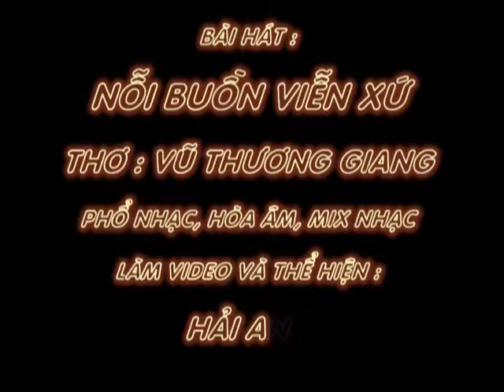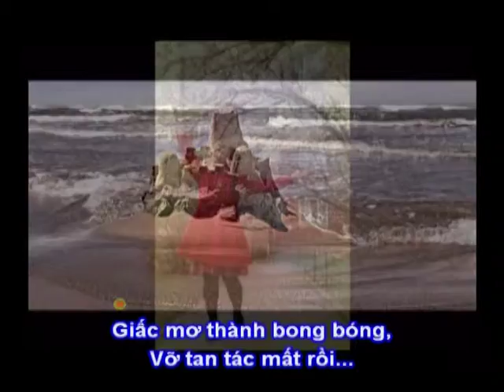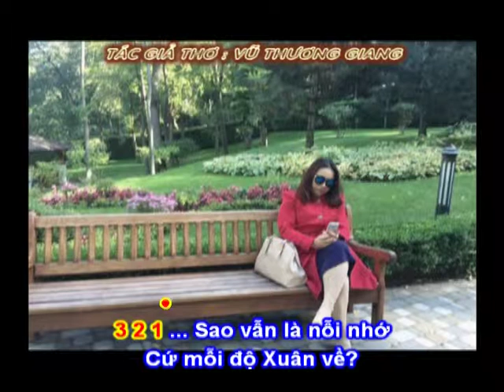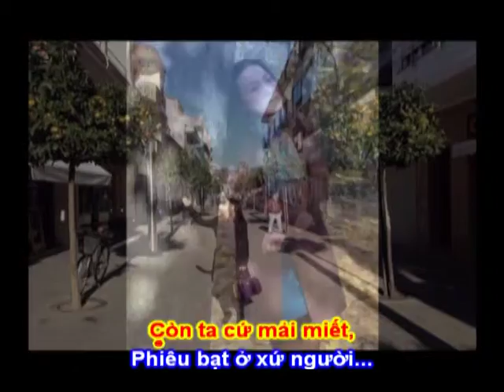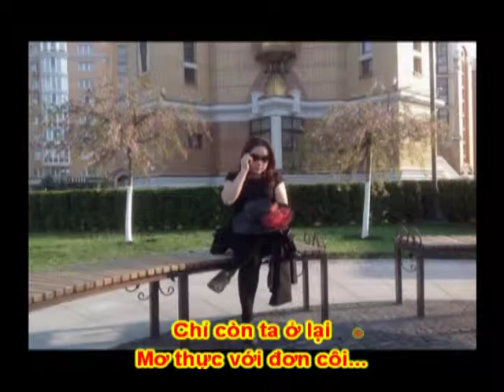NỖI BUỒN VIỄN XỨ - Thơ : Vũ Thương Giang - Phổ Nhạc : Hải Anh Karaoke 1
NỖI BUỒN VIỄN XỨ

Tặng tác giả thơ Vũ Thương Giang  bài hát mới:

Sao vẫn là nỗi nhớ
Cứ mỗi độ Xuân về?
Chạnh lòng kẻ xa xứ,
Nghẹn ngào nhắc tới quê...

Cuộc đời như sóng bể,
Xô ta đến xứ người,
Giữa phồn hoa đô hội,
Buồn viễn xứ khôn nguôi...

Lênh đênh theo dòng đời,
Bến mơ chưa chạm tới,
Ta như bị cuốn trôi
Xa dần bờ nguồn cội...

Quê nhà bao người đợi,
Mẹ già mỏi mắt trông,
Cả đời gánh khó nhọc
Đè lưng mẹ thêm còng...

Xuân nào mẹ cũng mong,
Con mình về đón Tết.
Còn ta cứ mải miết,
Phiêu bạt ở xứ người...

Đã quá nửa cuộc đời.
Ta sống trong ảo vọng
Ôm giấc mơ cuồng điên
Xây lâu đài trên sóng...

Giấc mơ thành bong bóng,
Vỡ tan tác mất rồi...
Chỉ còn ta ở lại
Mơ thực với đơn côi...